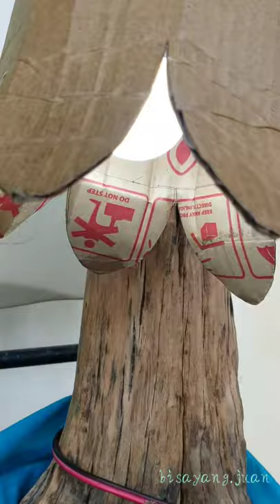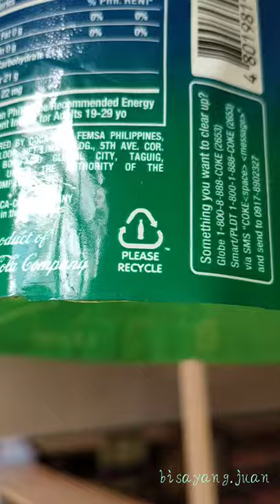HOW TO MAKE DIY LAMPSHADE / DIY LAMPSHADE IDEA / PAANO GUMAWA NG RECYCLED LAMPSHADE /STUDENTS OUTPUT